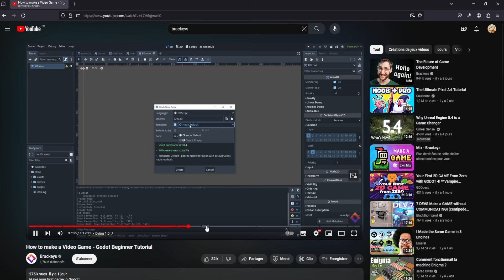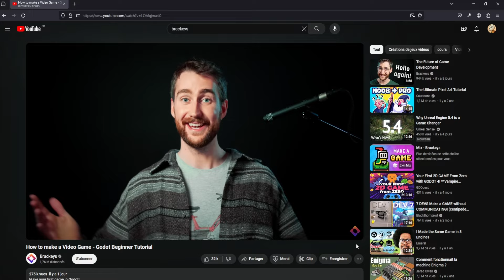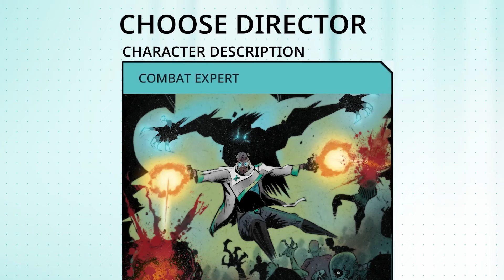Recap Indé #9 : C'est quoi ce jeu WTF ?!? (et calendrier des sorties)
Neuvième épisode (pas du tout ponctuel) de notre hebdomadaire, avec pas mal de titres à venir, mais pas que !

Timecode :
00:00:00 News
00:01:40 Calendrier des sorties
00:08:57 Mes jeux du moment